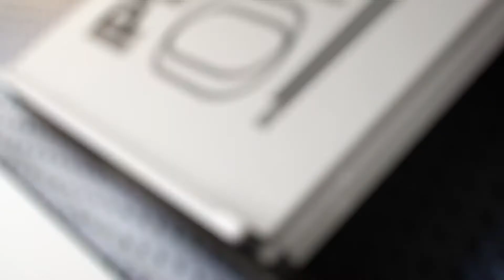Первый в карьере хет-трик FARABEE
FARABEE 's first career hattrick \ FLYERS vs. The Ice-Landers [ 4 : 3 OT ]